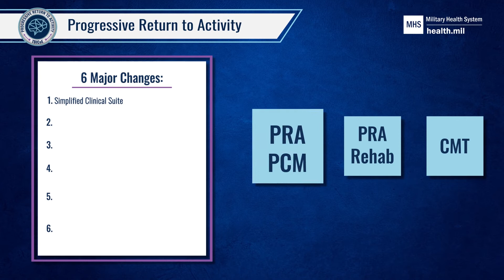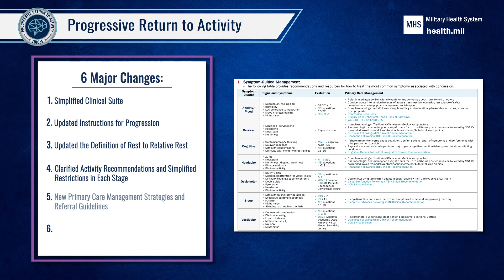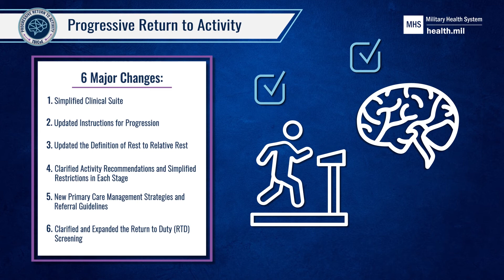PRA Training Video 2: Six Major Changes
In this lesson, we review the six major changes in the TBICoE's revised 2021 Progressive Return to Activity (PRA) Clinical Recommendation that differ from the original recommendation.

The changes reflect the latest TBI research and will make it easier for providers to manage the recovery process and return service members with concussion to full duty as quickly and safely as possible.
Each video in the PRA training series is designed to support primary care providers' ability to manage concussion/traumatic brain injury (TBI).